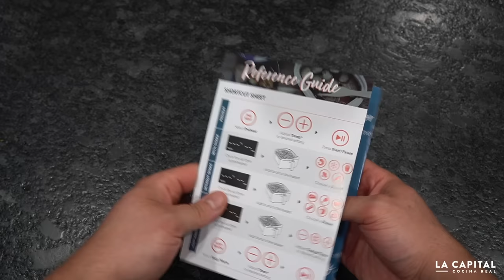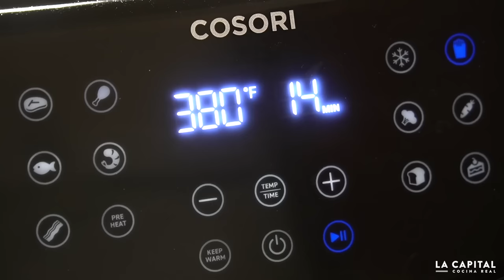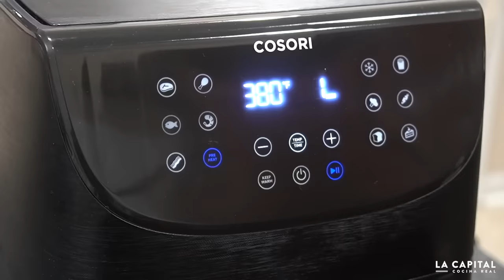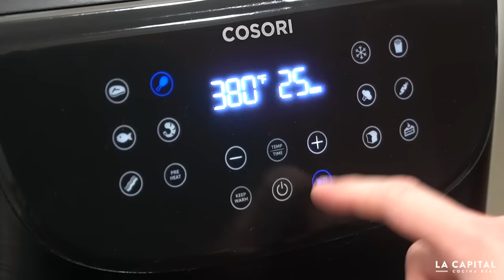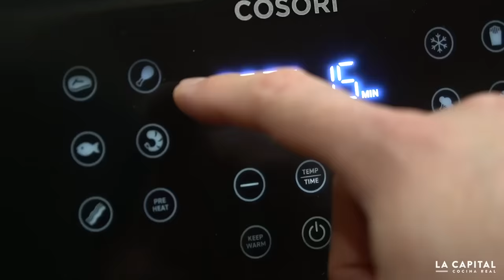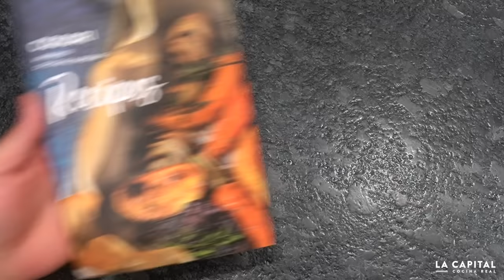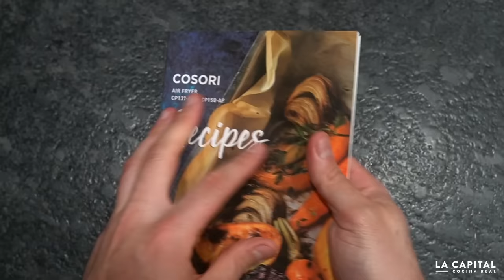Probando la Freidora de Aire | La Capital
Probando la famosa freidora de aire con diferentes preparaciones.

Mi Equipo:
Air Fryer
Mi Ahumador
Mi asador
Kanka Grill
Olla express
Mi cámara
Guantes negros
Iniciador de fuego
Molino de Carne
Cuchillo 1
Cuchillo 2
Cuchillo 3
Sellador al vacío